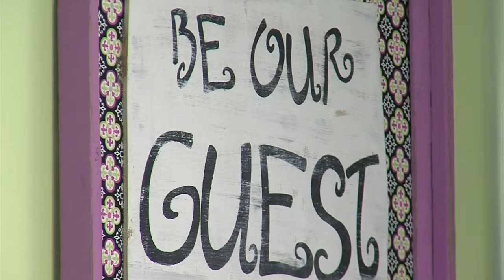"This is their safe place." Illinois lawmakers look to hair stylists to spot signs of domestic viole